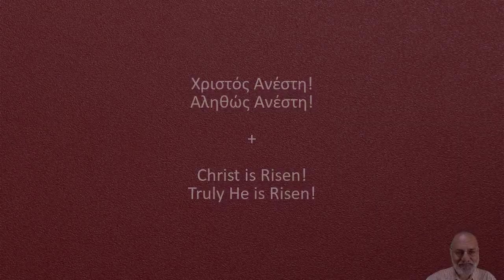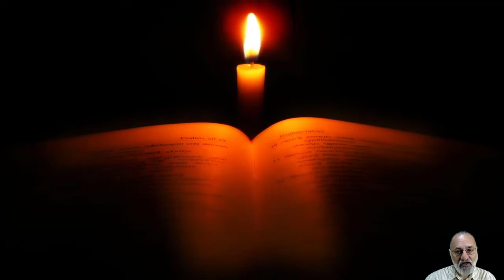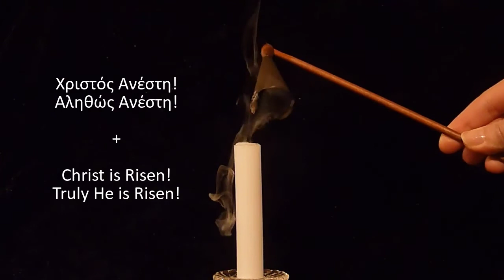Sunday of the Myrrh Bearing Women - These brave women!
► In this episode, we will see what are the spiritual perfumes we need to acquire.

► The Gospel reading. Mark 15:43-47; 16:1-8. [The Burial and the Empty Tomb]
At that time, Joseph of Arimathea, a respected member of the council, who was also himself looking for the kingdom of God, took courage and went to Pilate, and asked for the body of Jesus. And Pilate wondered if he were already dead; and summoning the centurion, he asked him whether he was already dead. And when he learned from the centurion that he was dead, he granted the body to Joseph. And he bought a linen shroud, and taking him down, wrapped him in the linen shroud, and laid him in a tomb which had been hewn out of the rock; and he rolled a stone against the door of the tomb. Mary Magdalene and Mary the mother of Joses saw where he was laid.
And when the sabbath was past, Mary Magdalene, and Mary the mother of James, and Salome, bought spices, so that they might go and anoint him. And very early on the first day of the week they went to the tomb when the sun had risen. And they were saying to one another, “Who will roll away the stone for us from the door of the tomb?” And looking up, they saw that the stone was rolled back; for it was very large. And entering the tomb, they saw a young man sitting on the right side, dressed in a white robe; and they were amazed. And he said to them, “Do not be amazed; you seek Jesus of Nazareth, who was crucified. He has risen, he is not here; see the place where they laid him. But go, tell his disciples and Peter that he is going before you to Galilee; there you will see him, as he told you.” And they went out and fled from the tomb; for trembling and astonishment had come upon them; and they said nothing to anyone, for they were afraid.

► Academic Translations, Book Cover designs, Publications and more visit the